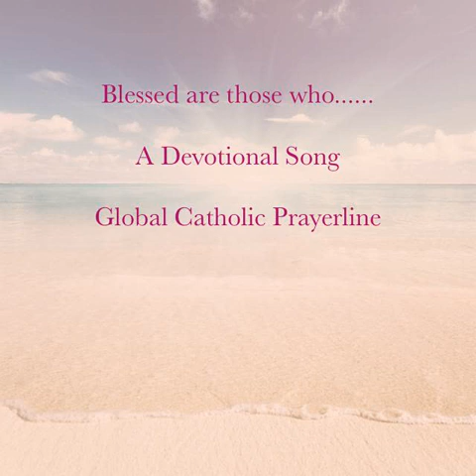Blessed are those who -Global Catholic Prayerline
Blessed are those who
A Devotional Song